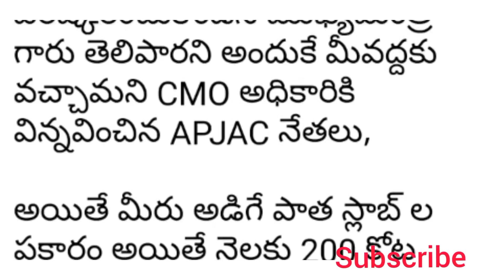ప్రభుత్వం దృష్టి లో ఉద్యోగులకు ఇస్తున్న HRA percentage